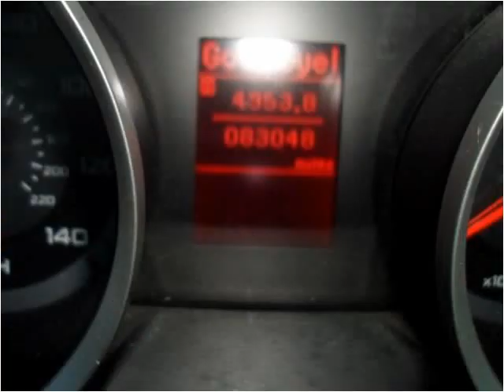2009 Mitsubishi Lancer Used Cars Elkton,Newark MD,DE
This 2009 Mitsubishi Lancer is available from Bridge Street Auto Sales.